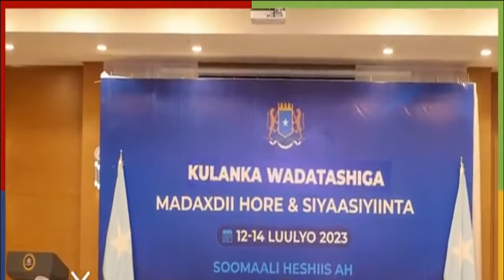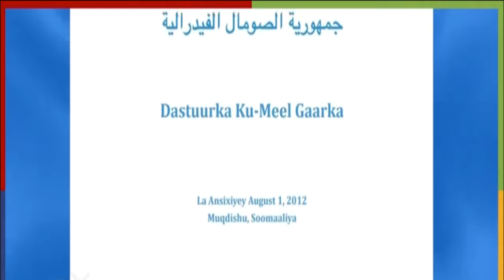DEG DEG: Xasan Sheekh Oo Hada Ka Diiday Mucaradkisa In Lala Maamulo Afarisa Sano, Dagal Cusub Qarxay